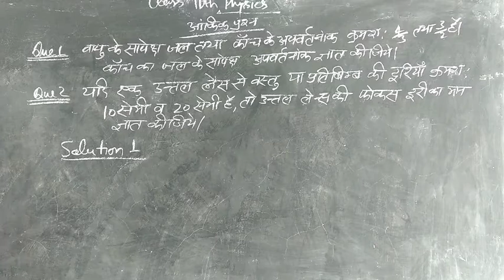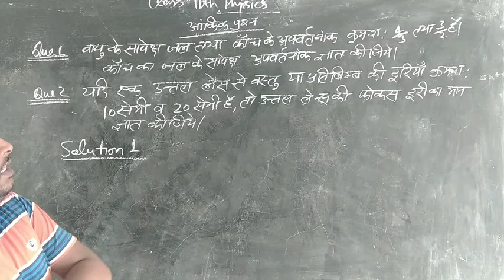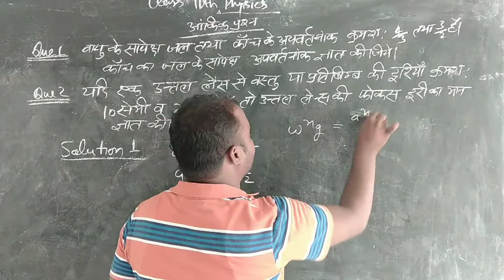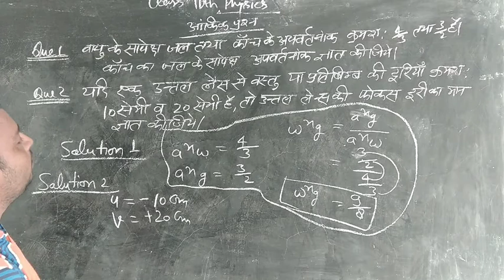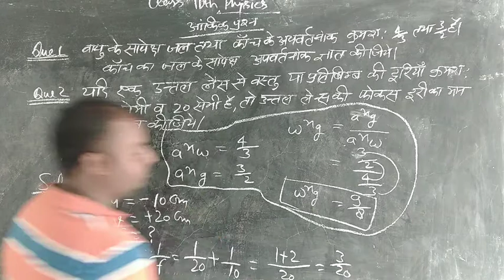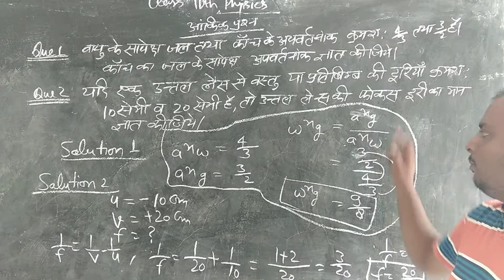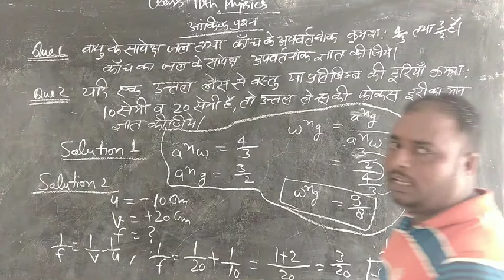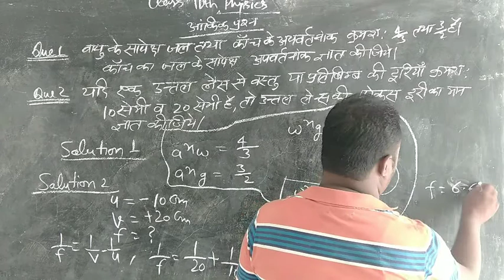Class 10th Subject Physics